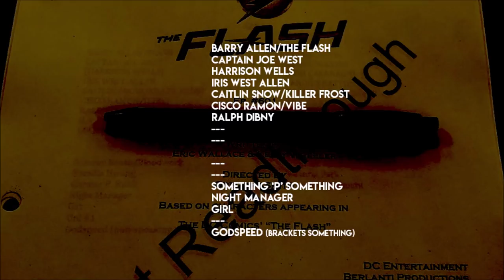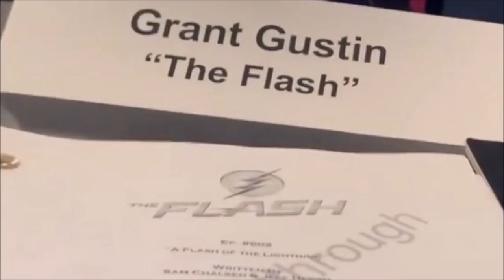Godspeed RETURNS CONFIRMED! - The Flash Season 6 LEAKS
HOLY SHIT! Godspeed is returning, I show you how I found out... This is an exclusive finding for you all! GET HYPEDDDD!!!